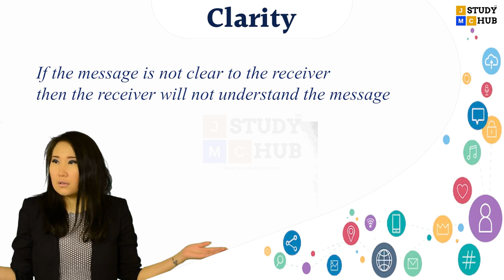7 C's of communication wih Examples | Journalism and Mass Communication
𝗝𝗠𝗖 𝗦𝗧𝗨𝗗𝗬 𝗛𝗨𝗕 𝗶𝘀 𝗮𝗻 𝗼𝗻𝗹𝗶𝗻𝗲 𝗱𝗲𝗱𝗶𝗰𝗮𝘁𝗲𝗱 𝗹𝗲𝗮𝗿𝗻𝗶𝗻𝗴 𝗽𝗹𝗮𝘁𝗳𝗼𝗿𝗺 𝗳𝗼𝗿 𝗝𝗼𝘂𝗿𝗻𝗮𝗹𝗶𝘀𝗺 𝗮𝗻𝗱 𝗠𝗮𝘀𝘀 𝗖𝗼𝗺𝗺𝘂𝗻𝗶𝗰𝗮𝘁𝗶𝗼𝗻.We turn your dreams into reality. As we know, Journalism & Mass Communication has emerged as a major area of interest with immense contribution to the development & empowerment of society. It is one of the fastest emerging career fields popular among today’s young generation. 𝗧𝗵𝗲 𝗽𝗲𝗻 𝗶𝘀 𝗺𝗶𝗴𝗵𝘁𝗶𝗲𝗿 𝘁𝗵𝗮𝗻 𝘁𝗵𝗲 𝘀𝘄𝗼𝗿𝗱.

Getting curious to know about the Best Resources that can take you to your dream destination is most obvious! But you don’t need to be worried anymore. Get started with serious preparation. We provide various online courses, study materials, preparation tips, mock test, and many more to crack the UGC-NET exam, CUET Exam and several other mass communication entrance exams.

Ⓥⓘⓢⓘⓞⓝ:  Make 'JMC Study Hub' a globally recognized platform with highest set of values and standards.
Ⓜⓘⓢⓢⓘⓞⓝ: To train students in such a manner that they become industry ready.
In a span of two year, over 10,000 students have benefited from online lessons and study materials on cracking UGC-NET Exam and several other entrance exams in Mass Communication on our platform. Online courses in Mass Communication are presented by young experienced mentors to coach you in the right direction and develop skills to match the competition at the same pace.

𝗤𝘂𝗶𝗰𝗸 𝗥𝗲𝘃𝗶𝘀𝗶𝗼𝗻: When the time is short for the exam and you are totally confuse what to read, what not then this quick revision section will support you a lot.

𝗗𝗮𝗶𝗹𝘆 𝗤𝘂𝗶𝘇: Boost your concepts through day wise solved quiz from the entire chapters of mass communication at zero cost and with detail explanation.

𝗘𝘅𝗽𝗲𝗿𝘁 𝗚𝘂𝗶𝗱𝗮𝗻𝗰𝗲: We help students when they stuck in a course, college or main stream media. Our expert team are passionate to bridge the gap and accelerate their career.

𝗔𝗶𝗺𝗶𝗻𝗴 𝘁𝗼 𝗖𝗿𝗮𝗰𝗸 𝘁𝗵𝗲 𝘂𝗽𝗰𝗼𝗺𝗶𝗻𝗴 𝗨𝗚𝗖 𝗡𝗘𝗧 𝗘𝘅𝗮𝗺/𝗖𝗨𝗘𝗧 𝗘𝘅𝗮𝗺 𝗼𝗿 𝗮𝗻𝘆 𝗼𝘁𝗵𝗲𝗿 𝗲𝘅𝗮𝗺𝘀?

To help you do that, 𝗝𝗠𝗖 𝗦𝗧𝗨𝗗𝗬 𝗛𝗨𝗕 brings to you 𝟵𝟬 𝗗𝗮𝘆𝘀 𝗳𝘂𝗹𝗹 𝗰𝗼𝘂𝗿𝘀𝗲 𝗮𝗻𝗱 𝟯𝟬 𝗱𝗮𝘆𝘀 𝗖𝗿𝗮𝘀𝗵 𝗖𝗼𝘂𝗿𝘀𝗲 to crack the exam. Start the preparation for your exam right now & don’t miss this opportunity.

1. Syllabus-wise comprehensive video lecture
2. Daily Live MCQ Classes
3. Study Materials
4. PYQ Mock Test
5. Quick Revision Materials
6. JMC Creative Videos
7. Previous year's paper discussion
8. Instant Doubts solved in the class
9. Weekly Online Exam and
10. Scorecard for the Performance Evaluation

Download App 'JMC Study Hub' and enjoy the above benefits to crack the exam.
What are you waiting for? 𝗚𝗿𝗮𝗯 𝘁𝗵𝗲 𝗦𝘁𝘂𝗱𝘆 𝗽𝗮𝗰𝗸𝗮𝗴𝗲 𝘁𝗼𝗱𝗮𝘆 and chase your dream by cracking the exam.

Thank you for being a part of JMC Study Hub and your exam preparation partner!

𝗥𝗲𝗴𝗮𝗿𝗱𝘀
𝗝𝗠𝗖 𝗦𝘁𝘂𝗱𝘆 𝗛𝘂𝗯
(𝗟𝗲𝗮𝗿𝗻𝗶𝗻𝗴 𝗣𝗹𝗮𝘁𝗳𝗼𝗿𝗺 𝗼𝗳 𝗠𝗮𝘀𝘀 𝗖𝗼𝗺𝗺𝘂𝗻𝗶𝗰𝗮𝘁𝗶𝗼𝗻)